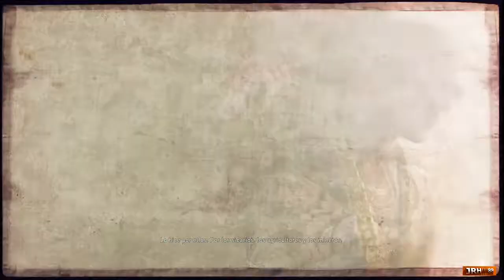GHOST RECON WILDLANDS EL CARDENAL CP 83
objetivo piratead la emisora sin ser detectado punto 2 capturar al cardenal y llevarlo al punto de reunión con Bowman continuamos con la captura del CHIDO Descripción: Videojuego de la.

Hack the broadcast station without being detected. Extract El Cardenal to Pucara Bravo.

Showing how to beat the influence boss EL CARDENAL.